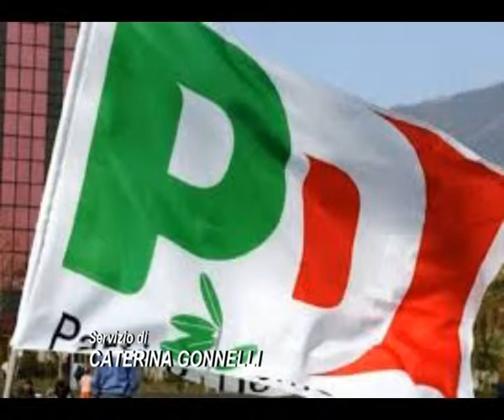2015-01-19 - CASO COFFERATI- �SBAGLIA AD ABBANDONARE IL PD�